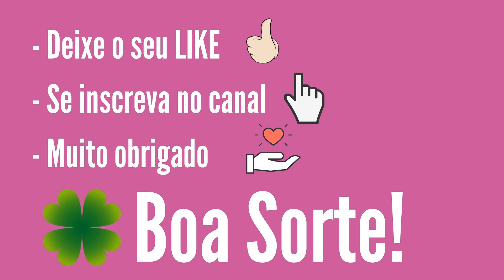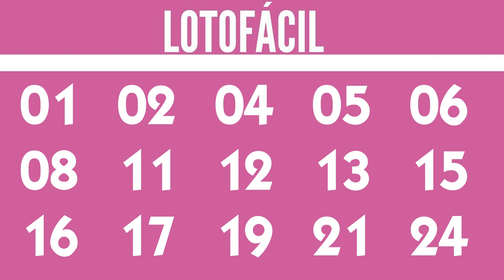Resultado LOTOFACIL 2922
RESULTADO LOTOFÁCIL Concurso 2922, RESULTADO LOTOFÁCIL 2922 de hoje 05/10,

15 acertos
2 apostas
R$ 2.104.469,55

14 acertos
359 apostas
R$ 1.551,47

13 acertos
12.988 apostas
R$ 30,00

12 acertos
144.078 apostas
R$ 12,00

11 acertos
781.844 apostas
R$ 6,00

Ganhadores

IMPERATRIZ/MA
1 aposta

SÃO PAULO/SP
1 aposta

Próximo sorteio
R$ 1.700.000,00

atualizado 05/09
01 - 140 vezes
02 - 139 vezes
03 - 122 vezes
04 - 129 vezes
05 - 121 vezes
06 - 129 vezes
07 - 134 vezes
08 - 127 vezes
09 - 131 vezes
10 - 137 vezes
11 - 130 vezes
12 - 132 vezes
13 - 125 vezes
14 - 126 vezes
15 - 126 vezes
16 - 116 vezes
17 - 126 vezes
18 - 132 vezes
19 - 131 vezes
20 - 145 vezes
21 - 130 vezes
22 - 140 vezes
23 - 129 vezes
24 - 125 vezes
25 - 136 vezes